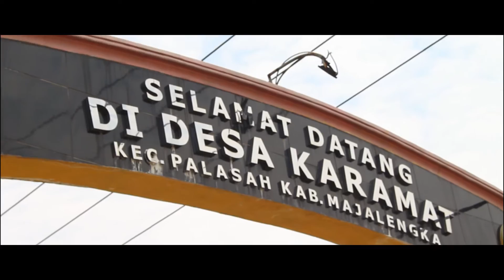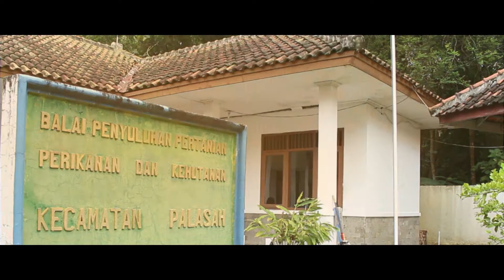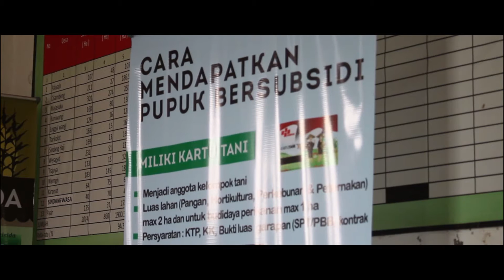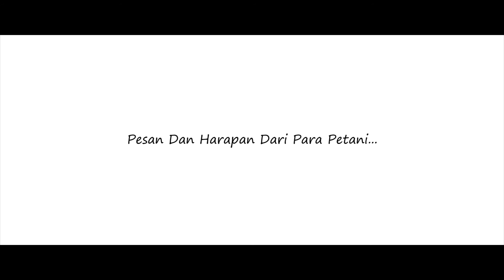Dokumenter "Suara Tani Mengeluh Harga Pupuk Naik Harga Jual Padi Menurun"